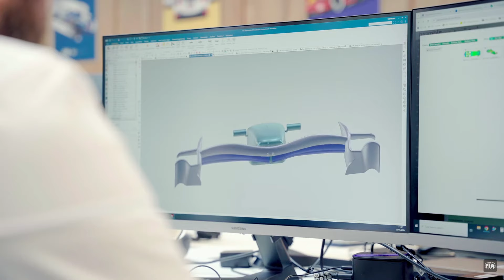PERDANA!! Mencoba Mobil F1 Regulasi 2026 | Asseto Corsa ID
💻 *LAPTOP SPECS (ASUS TUF FX505DT)*
 ► AMD® Ryzen™ 5 3550H Processor.
 ► 16GB DDR4 2400MHz SDRAM, up to 32 GB SDRAM.
 ► NVIDIA® GeForce® GTX 1650 , with 4GB GDDR5 VRAM.
 ► 15.6" (16:9) LED-backlit FHD (1920x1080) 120Hz Anti-Glare IPS-level Panel with 45% NTSC.

⚙ *PERIPHERALS*
 🎮 Rexus GX100
 ⌨️ Logitech K120
 🎧 Fantech HQ52S
 🎤 Taffware BM800
 🖱  Rexus Xierra G3

Makasih Banyak Guys Udah Nonton !!